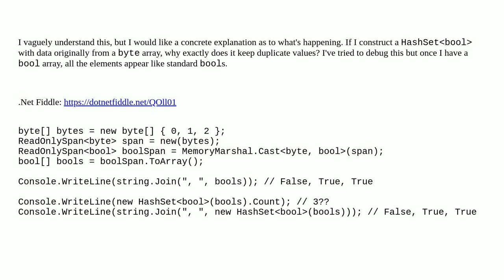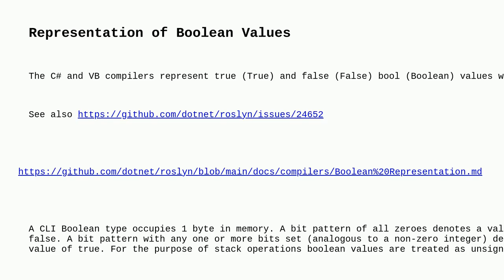How does my boolean HashSet from a span have 3 values?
A special thanks goes out to the community

  c#